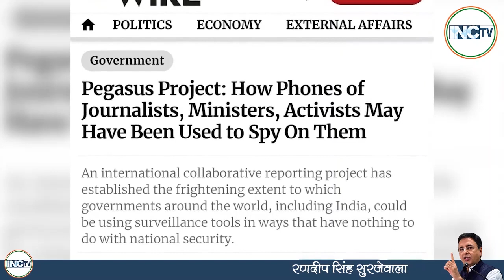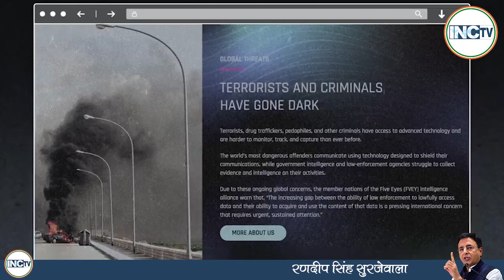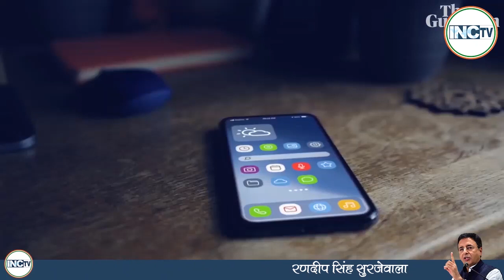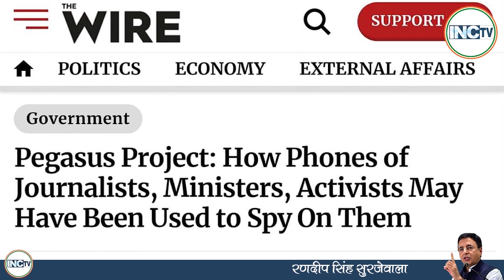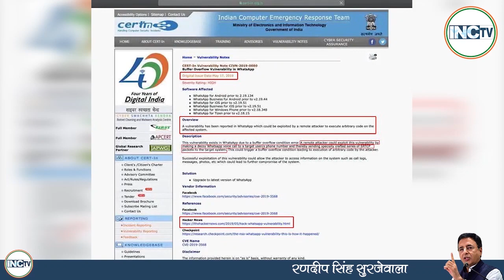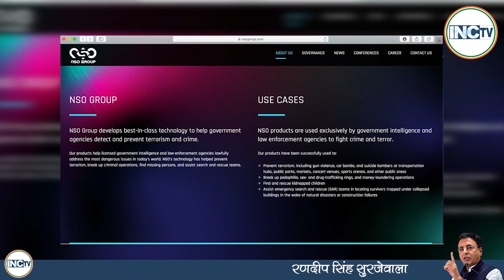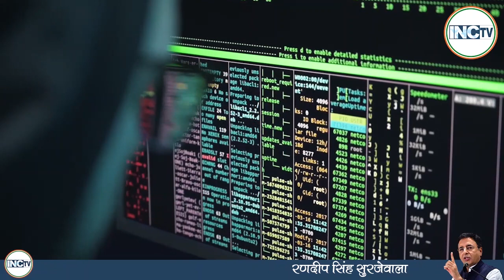Nexus behind Pegasus